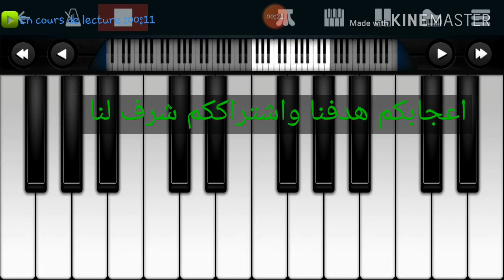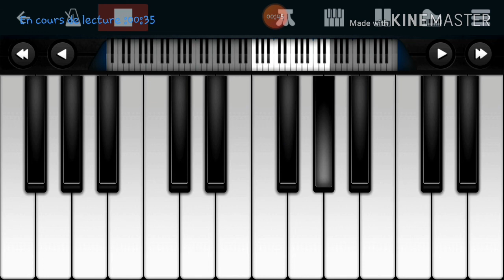AYOUB'S COVER : FUNERAL (Coffin Dansers)